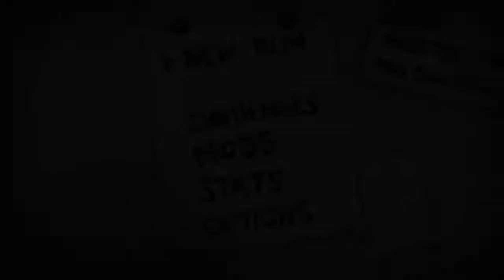Binding of Isaac -- Episode 109: Machine Gun Tears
In this episode, we take on an Isaac run, be an dumb and get mad. Guess I can't unlock the Lost in Victory Laps.

Get The Binding of Isaac: Afterbirth at the Steam Store